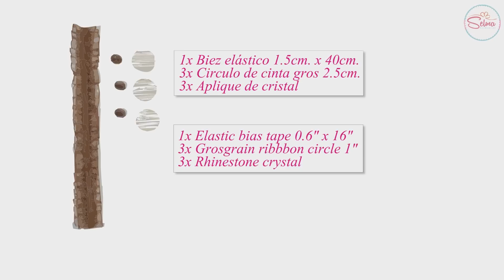How To Make Hair Bows 🎀 DIY #236 Baby Headband Tutorial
Learn how to make this baby headband in an easy step-by-step tutorial

Supplies:
1x Elastic bias tape 0.6" x 16"
3x Grosgrain ribbbon circle 1"
3x Rhinestone crystal
36x Grosgrain ribbon 1" x 1"